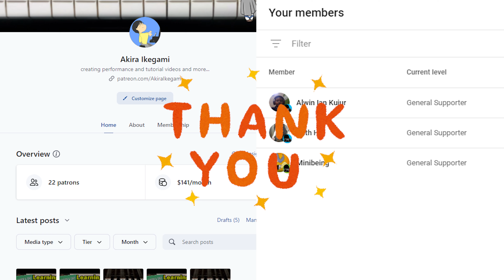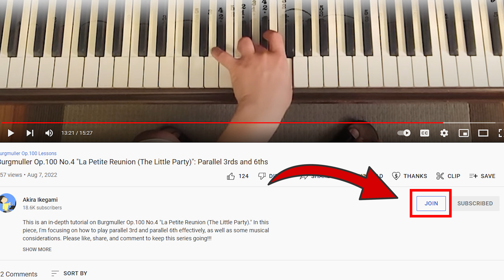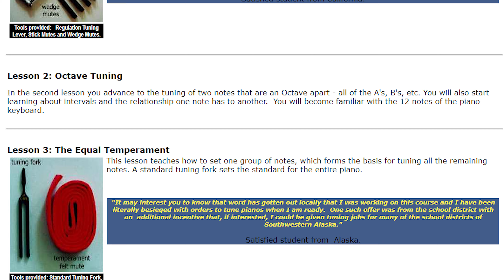How to Become a Piano Technician, How Often You Should Tune Pianos, etc: Technician Interview Part I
This is part 1 of an interview with my piano technician, LJ Norelli.
In this part, we will hear from LJ how to become a piano technician, why pianists can't tune our own pianos, what a piano tuning process involves, how often you should be tuning, etc.

 was re-released after fixing the shaky image problem.

Special thanks to LJ Norelli from Philly Piano Tuning